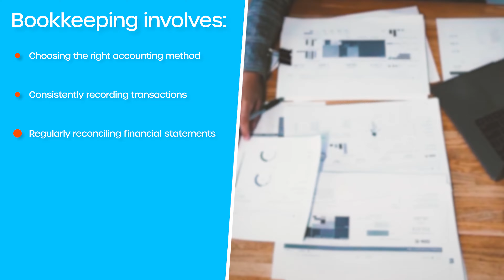Everything Small Business Owners MUST Do for Accounting & Bookkeeping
At CSI Accounting and Payroll, we've been helping small business owners master their financials for over 50 years. We've used that expertise for this video, which covers the accounting and bookkeeping tasks that every business owner MUST do if they want to run a successful business.

Intro: 0:00
Bookkeeping: 0:25
Cash Flow Management: 1:19
Financial Statements: 2:00
Business Strategy: 3:10
Accounting Software: 3:35
Professional Accountants: 3:53
Outro: 4:16

Schedule a FREE Consultation with us!